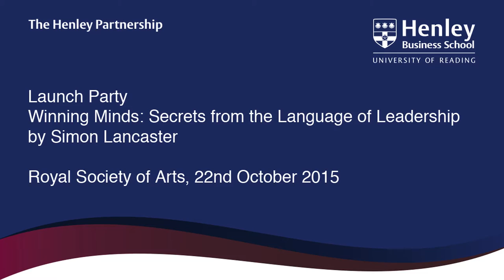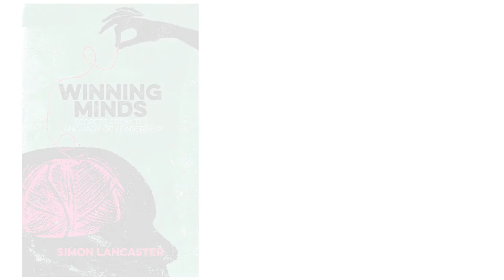Secrets from the Language of Leadership. A top speechwriter explains...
Shh. Did you know there is a secret language of leadership that has determined who has reached the top in politics and business since the dawn of time?

In his new book, 'Winning Minds: Secrets from the Language of Leadership', Simon Lancaster combines ancient rhetoric and neuroscience to set out the definitive guide to this secret language.

In Ancient Rhetoric, Aristotle talked about ethos, pathos and logos. Now, we can look at the science of communication and better understand the effect of communication on the brain.

Simon Lancaster explains the three parts of the brain that the leader must win over: the instinctive, the emotional and the logical mind.

Simon Lancaster first became a speechwriter in the late 90s writing speeches for members of Tony Blair's Cabinet. He has since written speeches for the CEOs of some of the biggest companies in the world including HSBC, Unilever and Intercontinental Hotels. He lectures at Cambridge University, the Centre for Oratory and Rhetoric and Henley Business School. He is author of two best-selling books on communication: Speechwriting: The Expert Guide and Winning Minds: Secrets from the Language of Leadership. Winning Minds won the Axiom Business Book Award 2016 in the category of leadership.